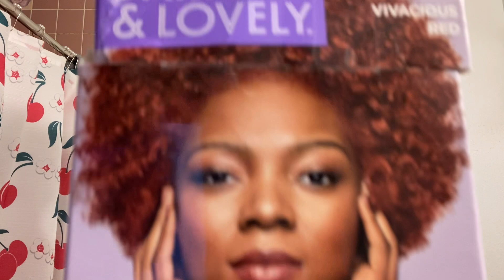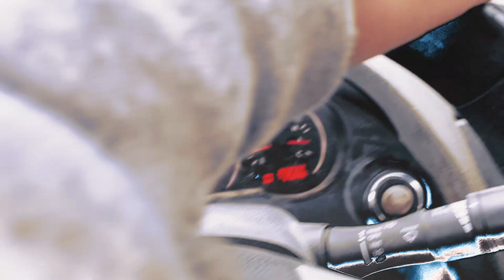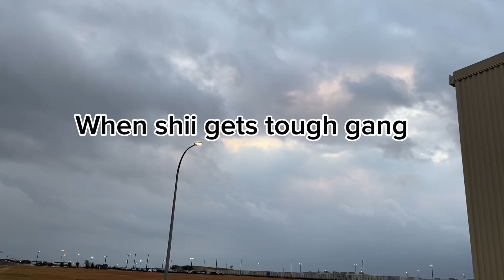I dyed my hair 🤯😳😨